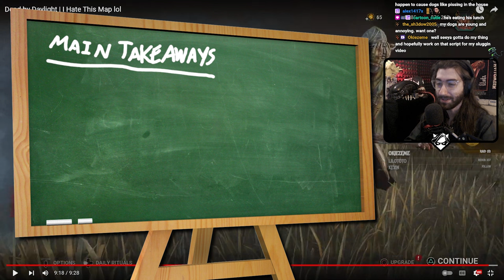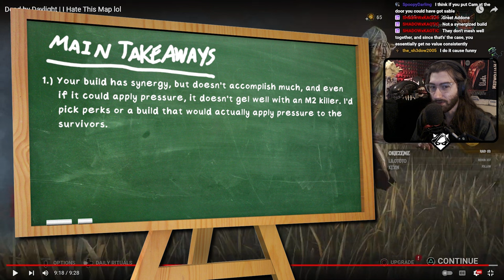Use CARNIFEX To Shred PALLETS | Knight Review For Ashy Slashy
On this episode of our Dead by Daylight match reviews, we're covering a review of Knight with an emphasis on on using Carnifex to break pallets to end chases quicker!

ATTRIBUTION:
►Video Song: White Bat Audio - Crystal Cola
►Takeaways Song: FSM Team - Lucid Dreaming
►Ending Song: FSM Team - Eternal Spring